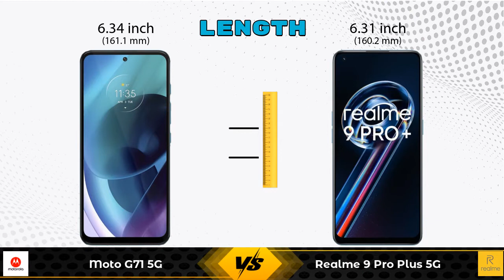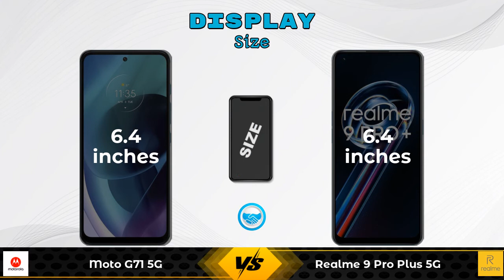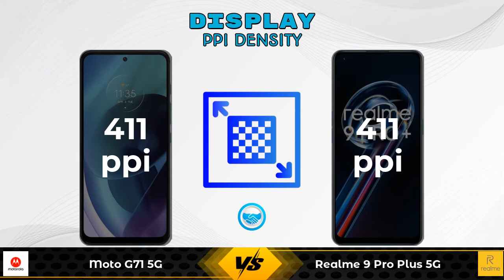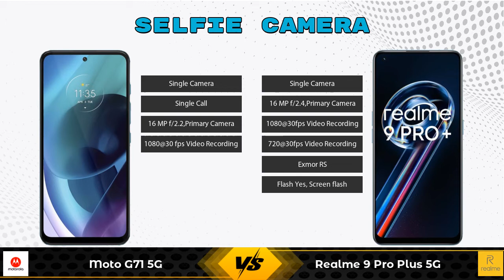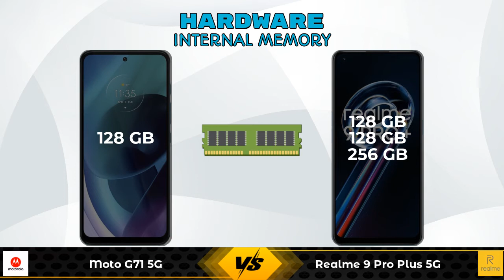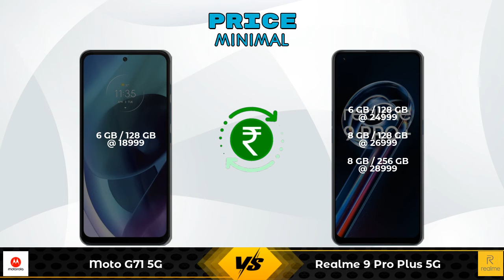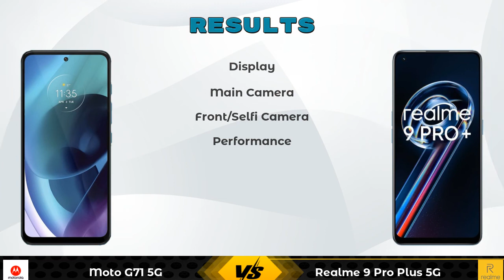Moto G71 5G Vs Realme 9 Pro Plus 5G - Full Comparison [Full Specifications]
In this Video we are Comparing Moto G71 5G Vs Realme 9 Pro Plus 5G with [Full Specifications].

Variant Details:
6 GB / 128 GB - 18999

Variant Details:
6 GB / 128 GB - 24999
8 GB / 128 GB - 26999 (Flipkart)
8 GB / 256 GB - 28999 (Flipkart)

Moto G71 5G Vs Realme 9 Pro Plus full specifications
Realme 9 Pro Plus Vs Moto G71 5G full specifications
Moto G71 5G Vs Realme 9 Pro Plus comparison
Realme 9 Pro Plus Vs Moto G71 5G comparison
Realme 9 Pro Plus 5G Vs Moto G71 5G comparison
Realme 9 Pro Plus 5G Vs Moto G71 5G

Other Compitior Phone with Similar Price Range :

OnePlus Nord(8 GB / 128 GB) - 27999 , Release Date :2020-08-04